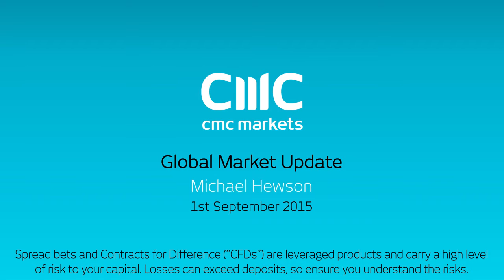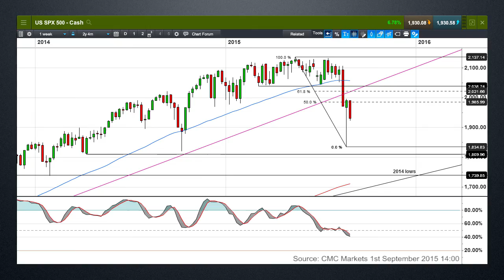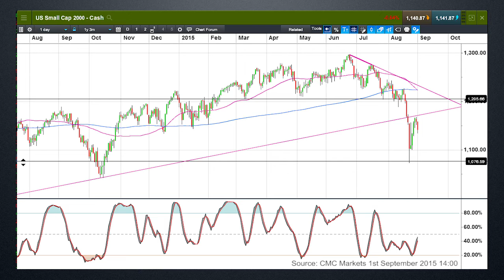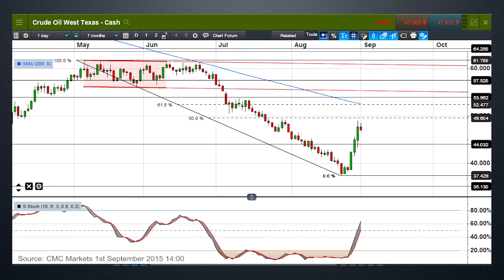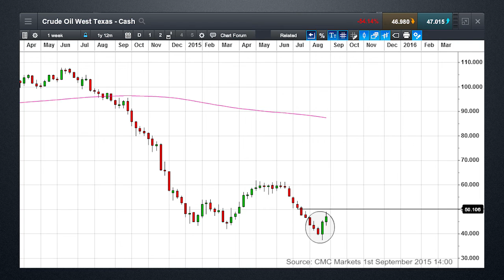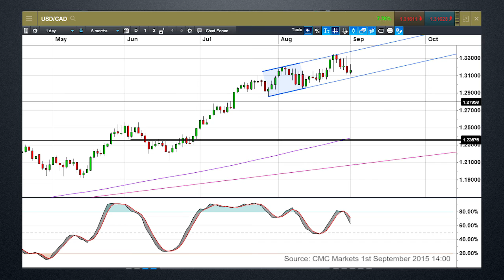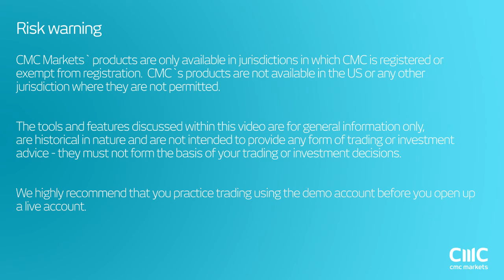Have oil prices bottomed out? CMC Markets 1 September 2015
Michael looks at the recent volatility in stock and oil markets and asks if we’ve seen the base for crude prices after a 25% rally in three days.